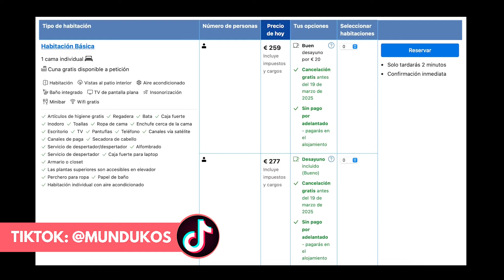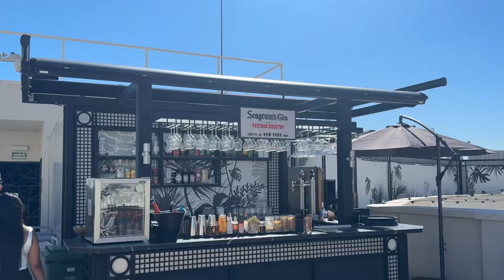Así es el hotel de Cristiano Ronaldo en Madrid!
Mundukos es un canal de viajes que busca dar información útil, presupuestos, rutas e itinerarios para que puedas organizar tus propios viajes. Después de viajar por más de 70 países y a 50 de estos sola, uso mi experiencia para mostrarte qué hacer y qué no hacer de viaje.